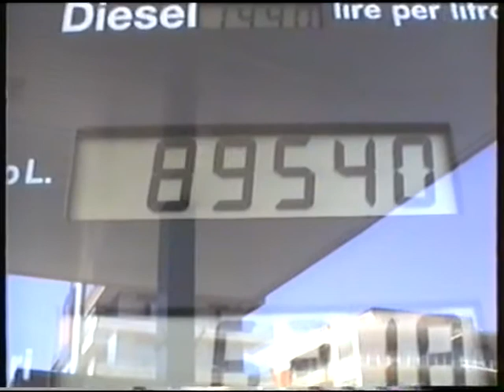SURF TRIP CEFALU - SICILIA - Surfing in ITALY, in SICILY!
Chi ha detto che in Italia non ci sono le onde???
guardate qui, ricordo di un surf trip da Catania a Cefalù in un giorno di inverno, mare freddino ma belle onde per fare surf...
LIVE TO SURF, SURF TO SURVIVE!

Wer hat gesagt, dass es in Italien gibt es keine Wellen ???
hier, ich erinnere mich ein Surftrip von Catania nach Cefalu in einem Tag der Winter, kühle Meer, aber gute Wellen zum Surfen ...
LEBEN surfen, SURF zu überleben!

Кто сказал, что в Италии нет волн ???
смотрите здесь, я помню серфинга поездку из Катании в Чефалу в день зимы, прохладную море, но хорошие волны для серфинга ...
ЖИТЬ серфингу, SURF ВЫЖИТЬ!

Qui a dit que, en Italie, il n'y a pas de vagues ???
regardez ici, je me souviens d'un voyage de surf de Catane à Cefalu en un jour de l'hiver, la mer froide, mais de bonnes vagues pour le surf ...
VIVRE AU SURF, SURF SURVIVRE!

是谁说过，在意大利有没有波澜？
看这里，我记得从卡塔尼亚在冬季，寒冷的大海，每天冲浪之旅切法卢，但良好的海浪冲浪...
LIVE冲浪，冲浪生存！